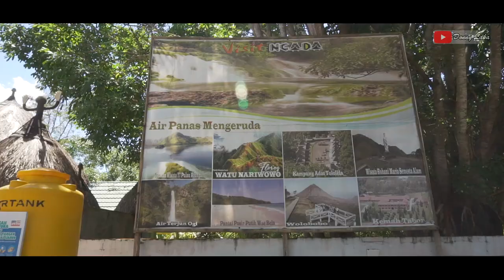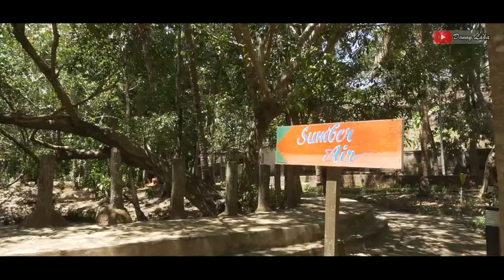PESONA WISATA AIR PANAS MANGERUDA SOA - BAJAWA - FLORES - NTT | MARI KE NTT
PPESONA WISATA AIR PANAS MANGERUDA SOA - BAJAWA - FLORES - NTT | MARI KE NTT |

Karena ketika kita mencintai dan merawat alam, maka alam akan memberikan keindahannya untuk setiap kita yang akan menikmatinya.

Destinasi pertama kami dalam rangka liburan dan jalan-jalan ke Kota Bajawa adalah Pemandian Air Panas Mangeruda Atau lebih dikenal dengan pemandian air panas soa. Lokasinya di kecamatan soa, kabupaten ngada, Flores, Nusa Tenggara Timur. Ini merupakan pengalaman pertama saya mengunjungi pemandian air panas soa. Karena sekarang sedang memasuki masa new normal, pengunjung yang datang pun tidak terlalu ramai. Tiket masuk untuk wisatawan lokal rp. 10.000 per orang sedangkan kalau untuk wisatawan dari mancanegara sebesar 20.000 per orang. Fasilitas yang bisa kita gunakan di pemandian air panas ini terdapat tempat parkir, Gozebo, toilet, warung makan, loket penjualan tiket dan tempat ganti pakaian. Setelah mengurus administrasi kami masuk di kawasan pemandian air panas ini. Perjalanan kami kali ini bersama dyandra, nando dan Edy.

Location: Indonesia